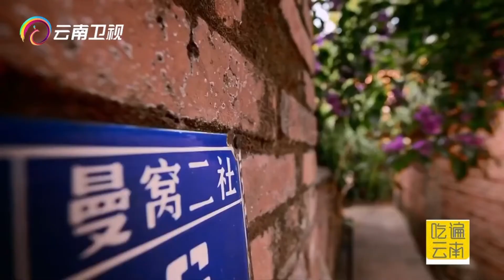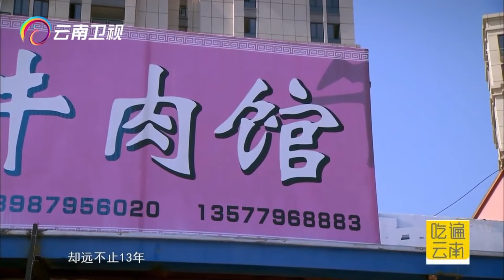中国美食：云南普洱的牛扒呼、傣族黄米饭、竜粑｜Puer Beef soup｜Yellow Glutinous rice【Chinese food】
中国美食：云南普洱的牛扒呼、傣族黄米饭、竜粑｜Puer Beef soup｜Yellow Glutinous rice